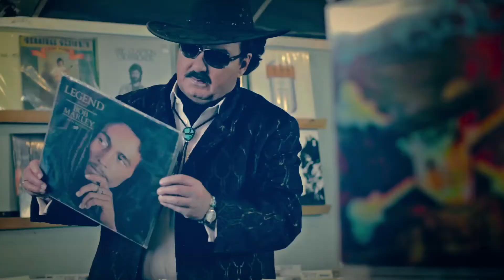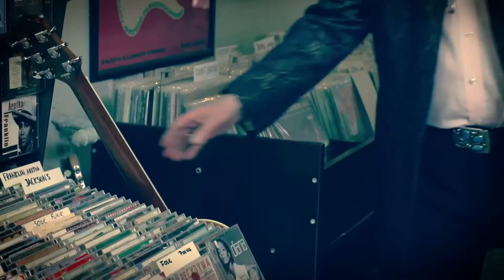Krzysztof Krawczyk feat. Ras Luta " Pół Wieku Człowieku" Official Music Video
Krzysztof Krawczyk- piosenka tytułowa płyty wydanej z okazji 50 lecia drogi artystycznej  Krzysztofa Krawczyka